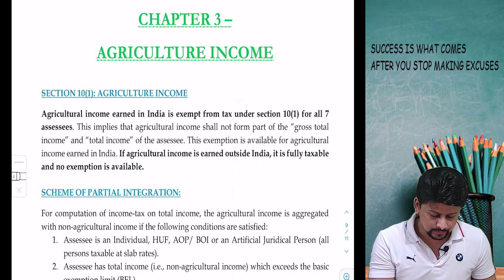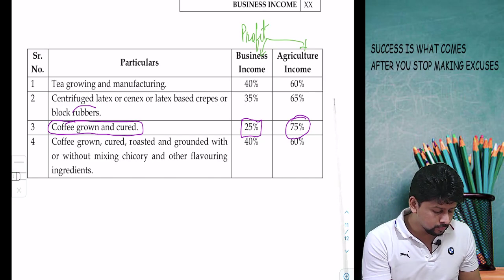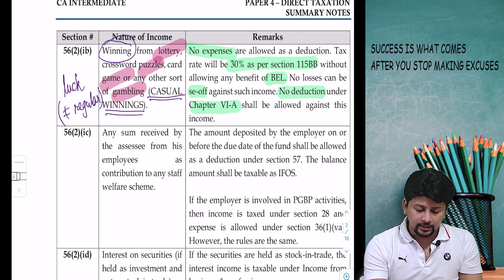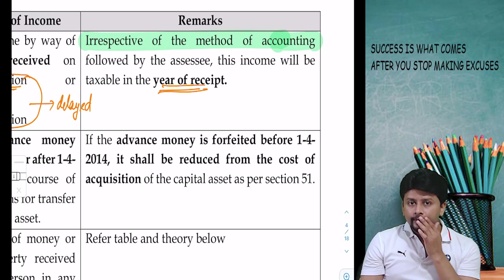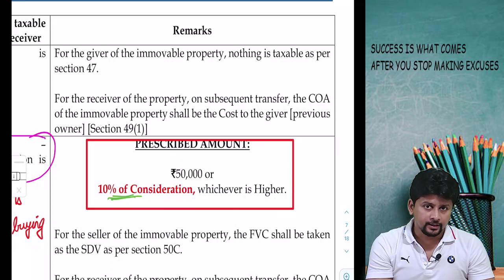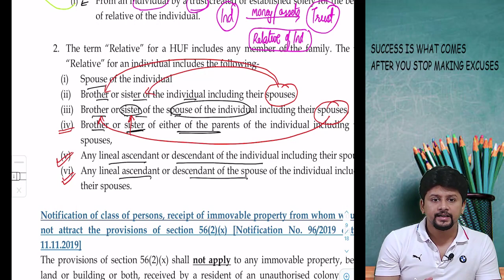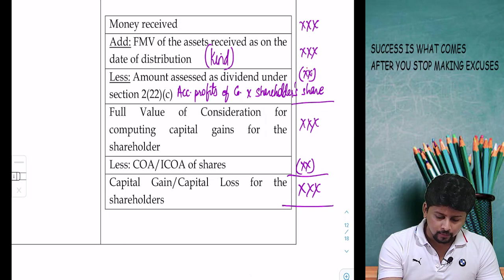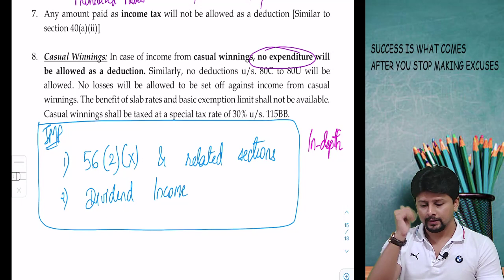CA Inter - December 2021 - Agriculture Income and IFOS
Agriculture Income: 00:01
IFOS: 22:20